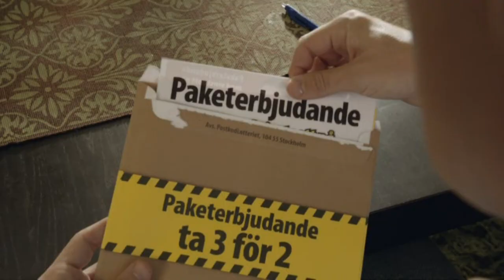showreel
Klipp ur följande produktioner:
01. Postkodlotteriet
                  Prod: Pampas  Regi: Rolf Sohlman

02. Midnatt i en perfekt värld
                  Prod: Stockholms Filmskola Regi: Sebastian Sörgård

03. Färger
                  Prod: Zellafilm  Regi: Sara Andersson/Linda Fransson

04. Draperier
                  Prod: Stockholms Filmskola Regi: Max Almqvist

05. Aldrig i livet
                  Prod: Stockholms Filmskola Regi: Lovisa Reeder

Samtliga klipp från arbeten under 2011